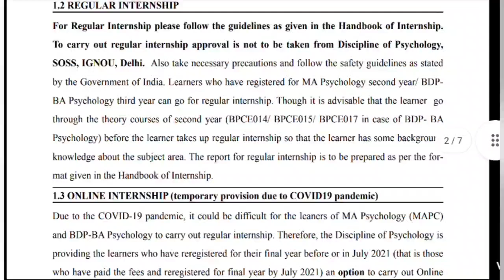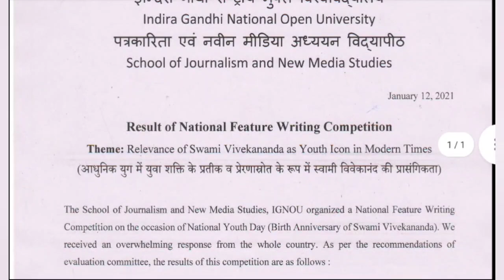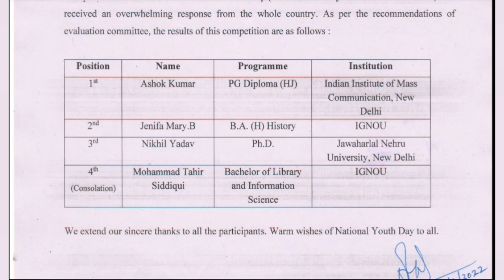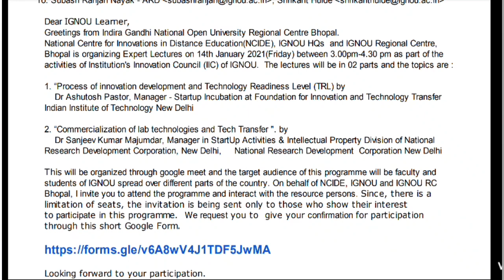IGNOU 5 NEW NOTIFICATION GUIDELINES FOR ONLINE INTERNSHIP ASSIGNMENT LAST DATE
CLASS TITLE - SSC RAILWAY PYQs LIVE TEST